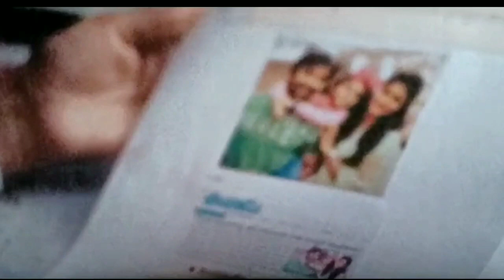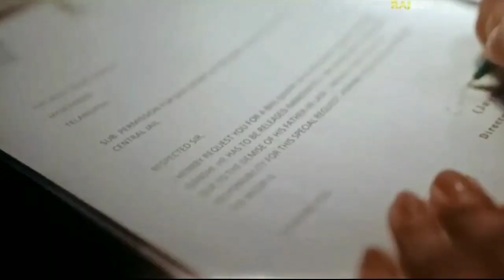Khiladi | Movie Explained In Hindi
Story
The convict of a murder escapes police custody due to Criminologist Priya's misjudgment on her case for Thesis. Priya along with Arjun solves the mystery around the murder & money laundering which lead to the murder.